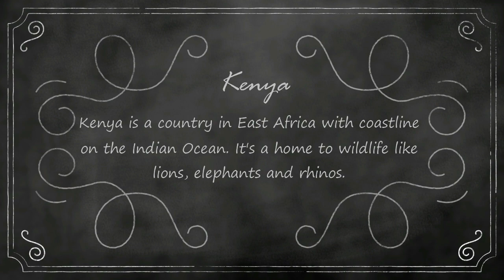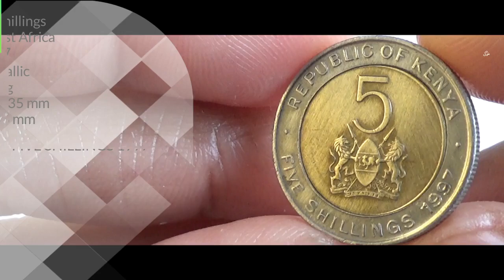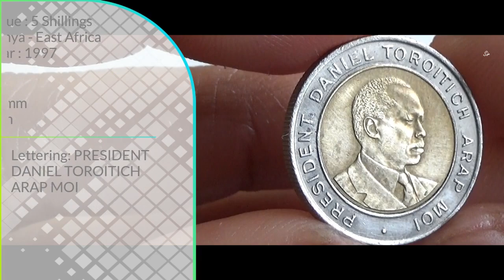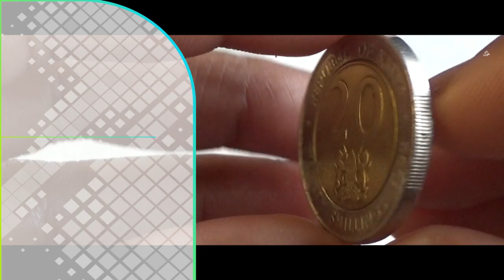Kenyan Bimetallic Coins ( Shillings ) | KENYA - EAST AFRICA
Attribution
Image by Nick115 from Pixabay